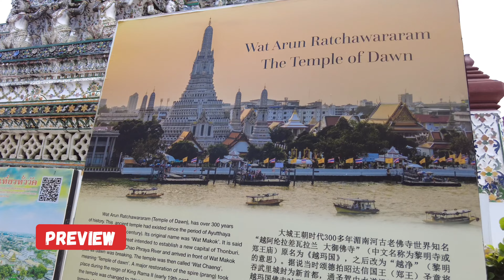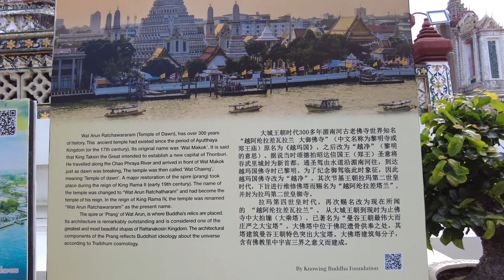Wat Arun Bangkok [4K] Thailand 🇹🇭 Famous Temple 2024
ɪғ ʏᴏᴜ ʟɪᴋᴇ ᴛʜᴇ ᴠɪᴅᴇᴏs, ᴘʟᴇᴀsᴇ ᴅᴏɴ'ᴛ ғᴏʀɢᴇᴛ ᴛᴏ ʟɪᴋᴇ, ᴄᴏᴍᴍᴇɴᴛ ᴀɴᴅ sᴜʙᴄʀɪʙᴇ ғᴏʀ ᴍᴏʀᴇ ᴠɪᴅᴇᴏs ᴀɴᴅ ᴅᴇsᴛɪɴᴀᴛɪᴏɴ. ᴛʜᴀɴᴋ ʏᴏᴜ sᴏ ᴍᴜᴄʜ ғᴏʀ sᴜᴘᴘᴏʀᴛɪɴɢ 🙏🏼